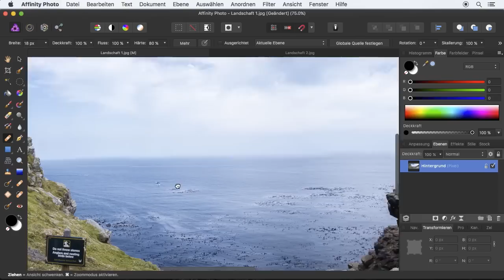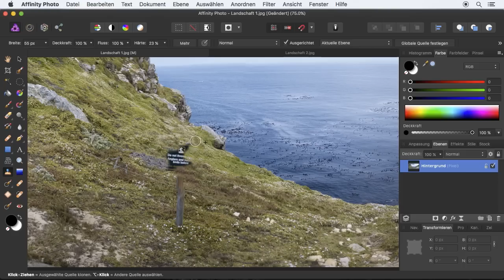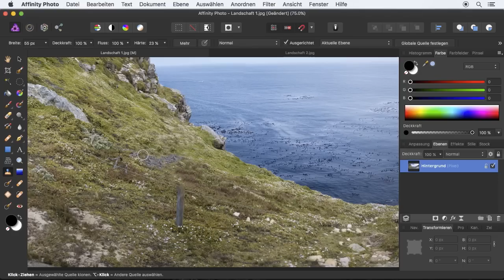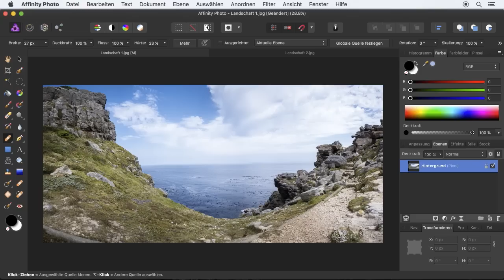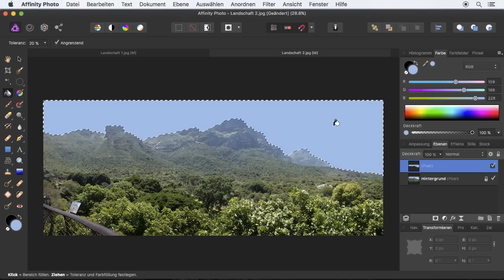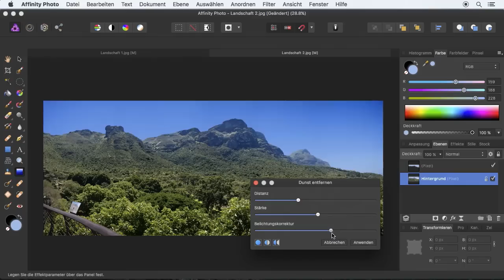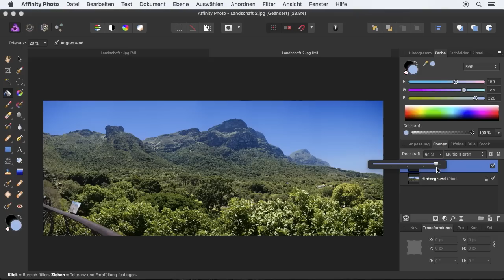Landschaftsaufnahmen bereinigen | Auszug aus: Affinity Photo – Schritt für Schritt zu besseren Fotos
In diesem Video lernen Sie, wie Sie Panoramafotos retuschieren. Thomas Kuhn zeigt Ihnen, wie Sie die Retuschewerkzeuge sinnvoll kombinieren, störende Bildelemente entfernen und bei Bedarf Dunst in Ihren Bildern aufklaren.

Dieses Video ist ein Auszug aus dem Training »Affinity Photo – Schritt für Schritt zu besseren Fotos« von Thomas Kuhn / ISBN 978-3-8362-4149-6